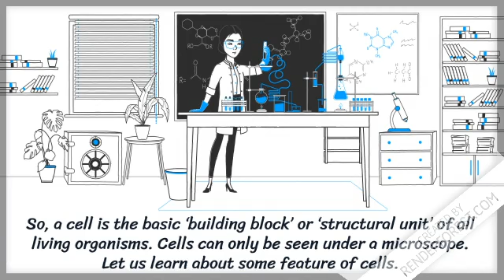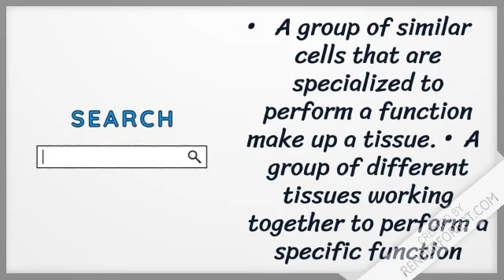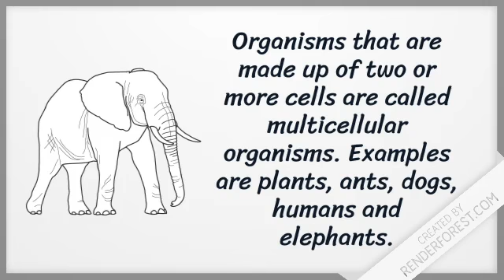Chapter- Living and non living things - Structural organisation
Hello friends today I am back with another video and we shall study about the structural organisation in living things.